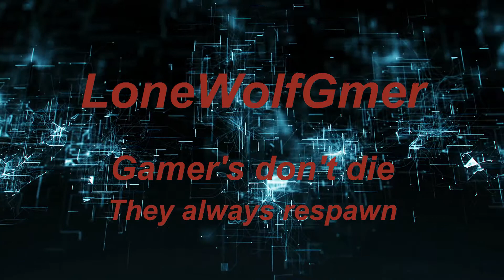creeper world 4 “the wallis sure was handy eventully XD”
i tried with the Wallis but found they take a lot of resources lol. but if you can support them they are quite handy lol XD

credit for intro and ending video not anything else on it goes to